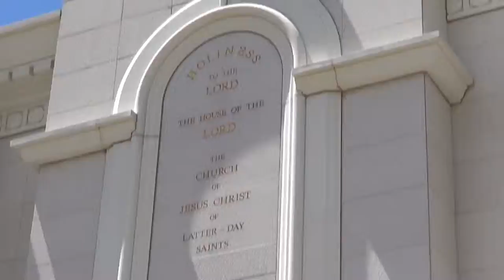Yetta and Marshall - Bountiful Temple